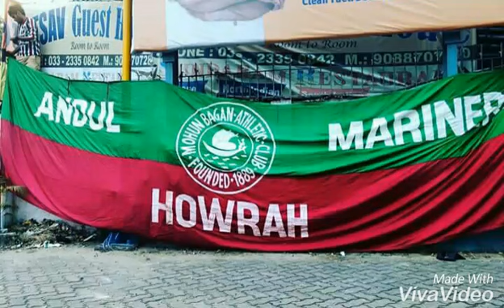Mariners On The Way to the SaltLake Stadium for the Derby Match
Joy Mohun Bagan.